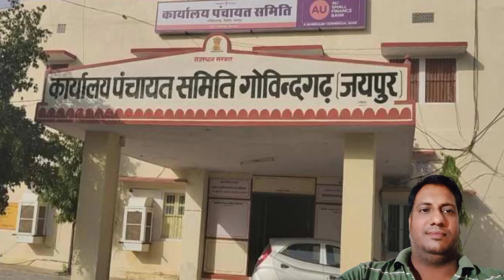smartphone yojana letest news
rajasthan राजस्थान सरकार ने राजस्थान बजट 2022 मे चिरंजीवी योजना मे शामिल 1 करोड़ 33 लाख चिरंजीवी परिवारों को एक-एक फ्री स्मार्टफोन व 3 साल तक फ्री इंटरनेट देने की घोषणा की । चिरंजीवी योजना के लाभान्वित परिवारों को अगले वर्ष से महिला मुखिया को एक फ्री स्मार्टफोनए व 3 साल तक फ्री इंटरनेट सुविधा दी जाएगी
Rajasthan me स्मार्ट फोन कब मिलेगा 2022?
राजस्थान में फ्री स्मार्टफोन कब तक मिलेगा?
स्मार्ट फोन कब मिलेगा 2022?
चिरंजीवी योजना में मोबाइल कैसे मिलेगा?
rajasthan free mobile yojana list
फ्री मोबाइल कब मिलेगा?

Medium
rajasthan free mobile yojana 2022
मुख्यमंत्री डिजिटल सेवा योजना रजिस्ट्रेशन
मुख्यमंत्री मोबाइल वितरण योजना list
महिलाओं को फ्री मोबाइल कब मिलेगा?
mukhyamantri digital seva yojana राजस्थान
चिरंजीवी योजना
Mukhyamantri Digital Seva Yojana 2022
Mukhyamantri Smartphone Yojana Online Registration
मुख्यमंत्री स्मार्ट फोन योजना राजस्थान List
मुख्यमंत्री मोबाइल वितरण योजना 2022 Rajasthan
Jan Aadhar Card
Which women will get free mobile
1. Farmers (Marginal and Small Farmers)
2. Shramik Card Candidate
3. BPL Ration Card Family
4. State BPL Families
5. Contract Employees
6. Families joined in the Food Security Scheme
7. Families joined in Chiranjeevi Yojana
राजस्थान के मुख्यमंत्री श्री अशोक गहलोत ने एक करोड़ 33 लाख महिलाओ को मुख्यमंत्री डिजिटल सेवा योजना में फ्री स्मार्टफोन व तीन साल तक फ्री इंटरनेट देने की घोषणा की गयी है।
राजस्थान सरक़ार की कल्याणकारी योजनाओं की जानकारी प्रदान करने एवं पात्र परिवार को घर बैठे सरकार की सुविधाओं का लाभ पहुंचाने की दृष्टि से मैं, 'मुख्यमंत्री डिजिटल सेवा योजना' प्रारम्भ की गयी है।
मुख्यमंत्री डिजिटल सेवा योजना | Rajasthan Digital Seva Yojana 2022 |महिलाओ को फ्री स्मार्टफोन मिलेगा
एक करोड़ 33 लाख महिलाओ को ऐसे मिलेगा स्मार्टफोन